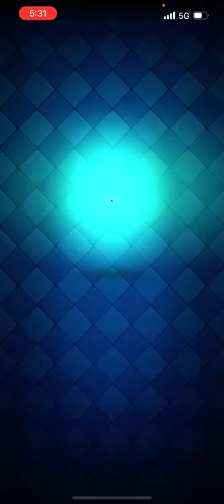messing around with goblin drill